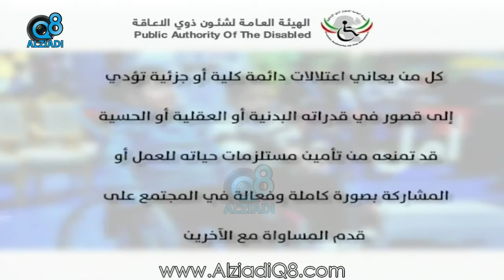تقرير قناة الراي عن مدعي الإعاقة في الكويت بمشاركة مدير الهيئة العامة لذوي الإعاقة شفيقة العوضي